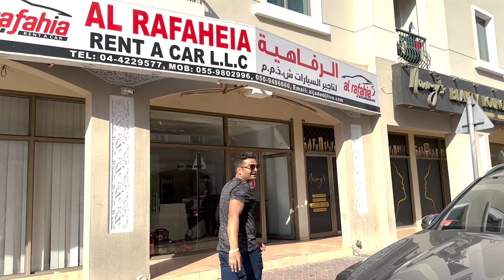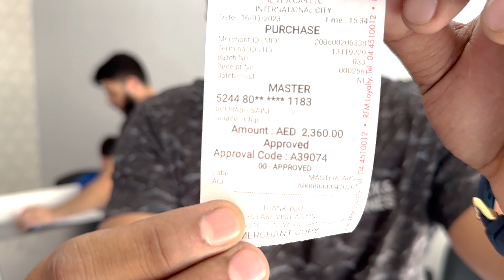Is a Rental Car Good to Drive in Dubai or Should I Purchase It?